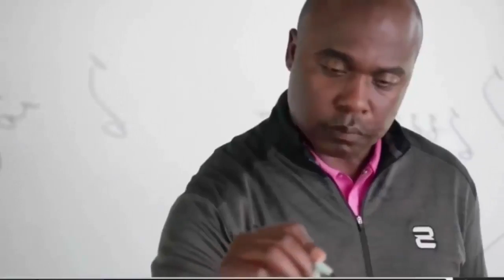Marshall Faulk Highlights - High Quality from 'A Football Life'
Tribute to my choice for football's greatest running back of all time.